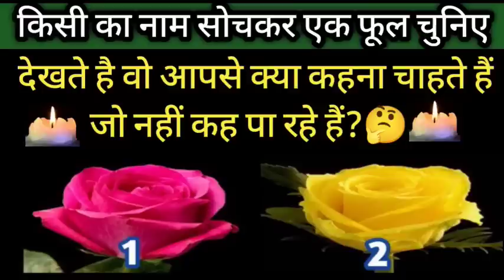🔮 चुनें एक फूल और जानें उनके दिल में क्या है आपके लिए?🤗 Current feelings 🤔Tarot Timeles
Pile1❤️06:01
Pile2❤️26:22